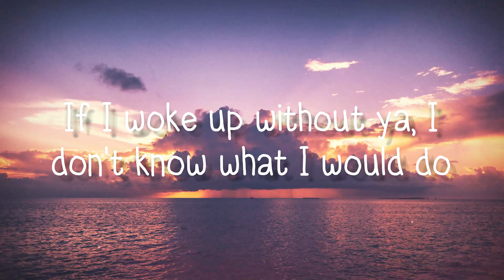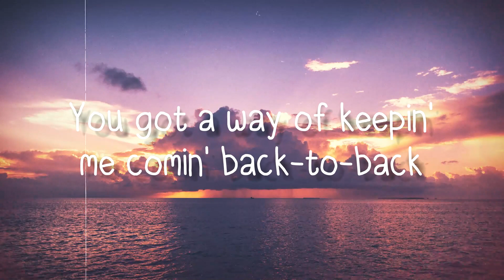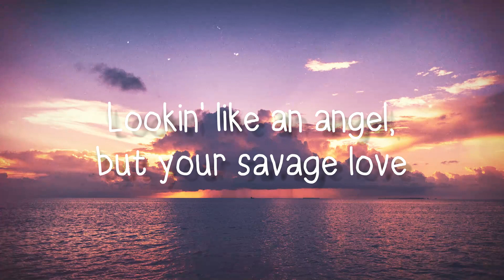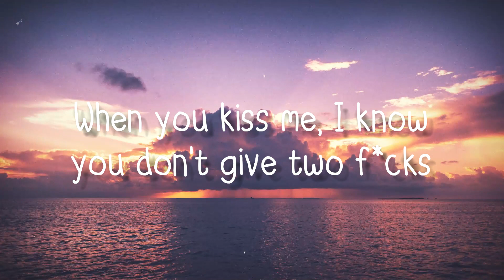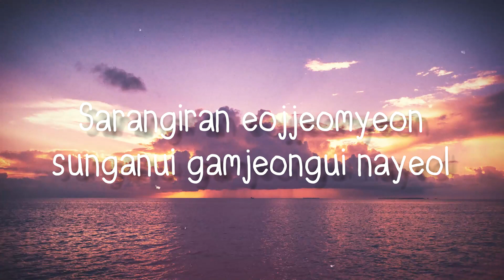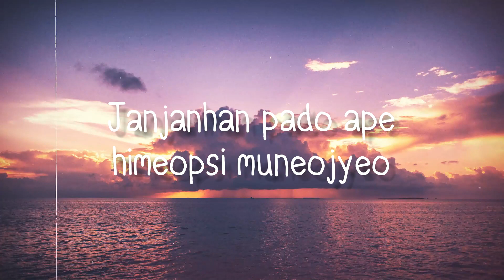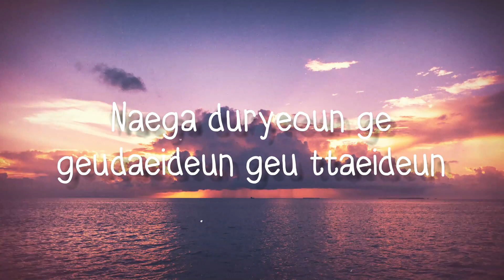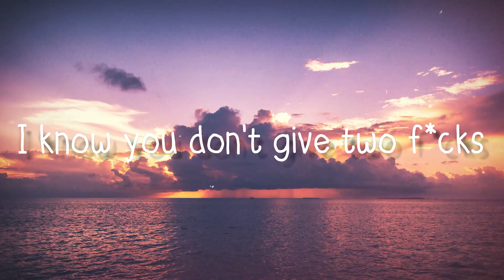Savage Love (Laxed - Siren Beat) [bts Remix] - Jason Derulo, Jawsh 685, BTS (Bangtan Boys)(Lyrics)🐠